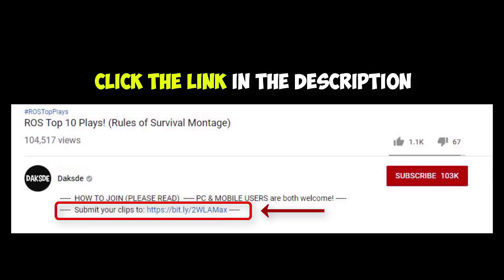ROS 1 VS ALL MONTAGE! INSANE HIGHLIGHTS & OUTPLAYS! EP.29 (Rules of Survival)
Special thanks to these awesome NCS artists:

NEFFEX - Destiny